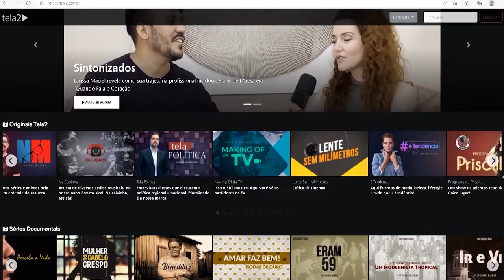Dicas para melhorar a saúde financeira | Pod Doutor